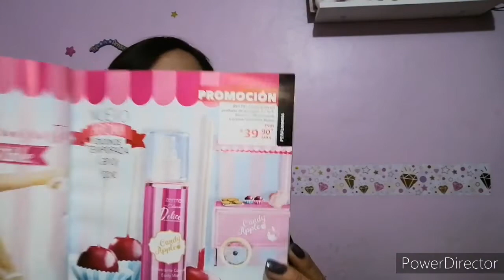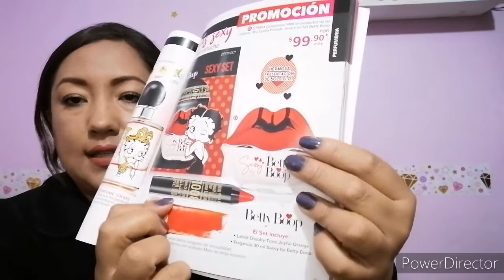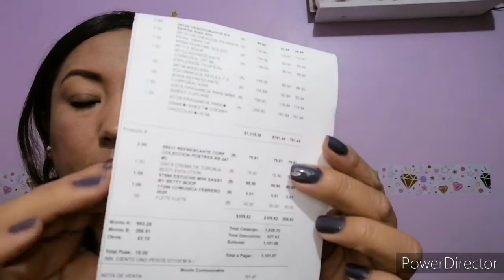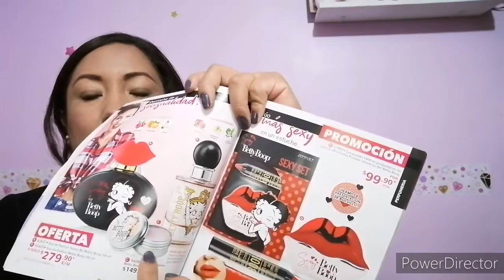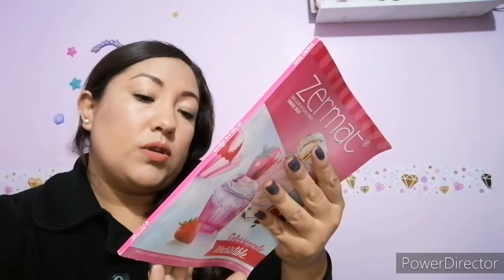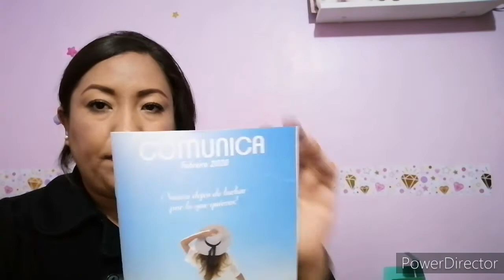Pedido campaña 1 de Zermat unboxing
Hola!!

Hoy les comparto mi primer pedido de Zermat

Espero sea de su agrado, mil gracias por todo su apoyo ❤️